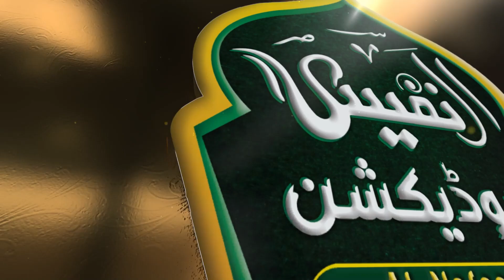Heart Touching Kalam| Mery Mola Kram Ho Karam | Anas Aslam Qadri | Al Nafees Video Production